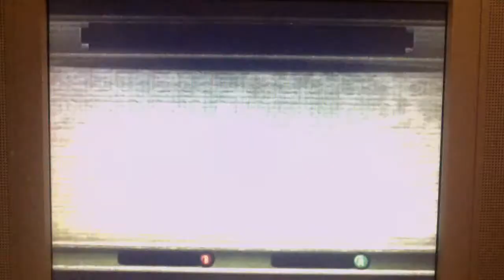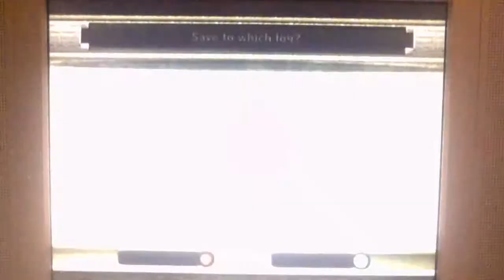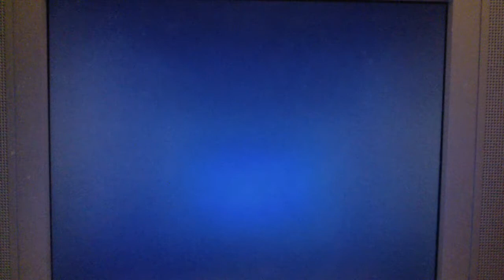Legend of Zelda Twilight Princess (Blind): Episode 11